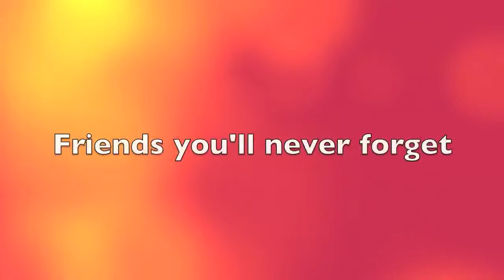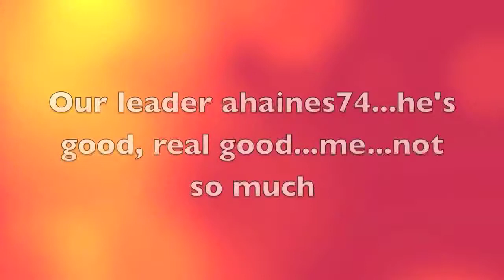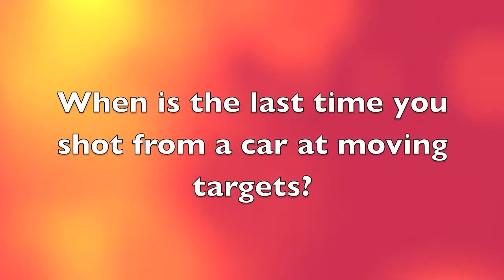The First YouTube Gun Community IDPA Shoot: The Video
Ahaines74, ITHINKYOUREALLYSUCK, bonesoncampus, MrJMfitch, SupaFletch